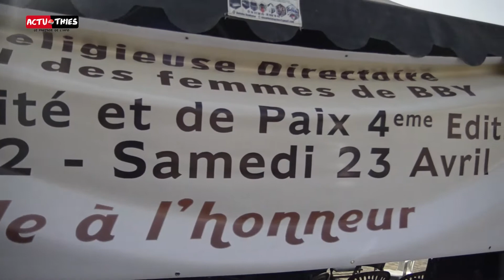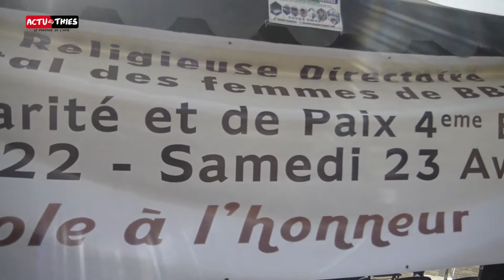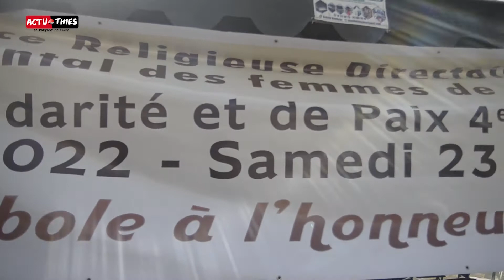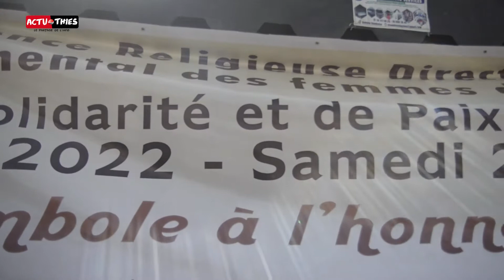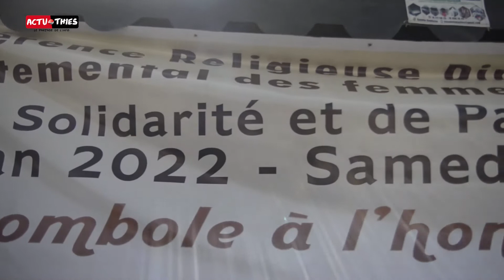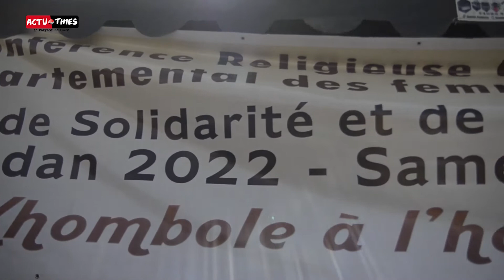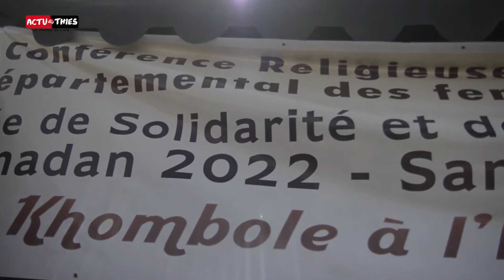Conference Religieuse Du Directoire Départemental Des Femmes De Bby De Thiès